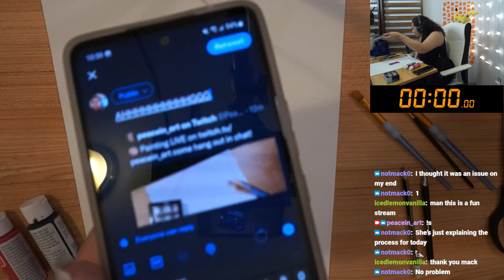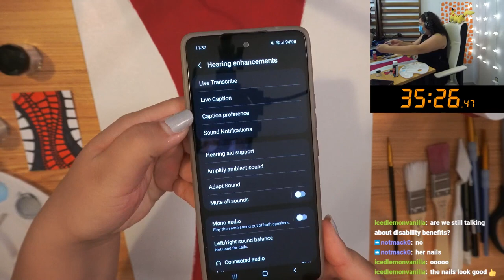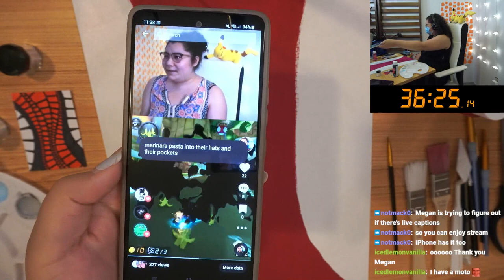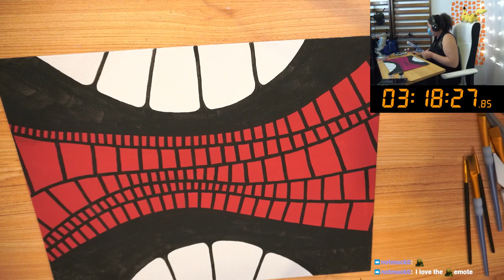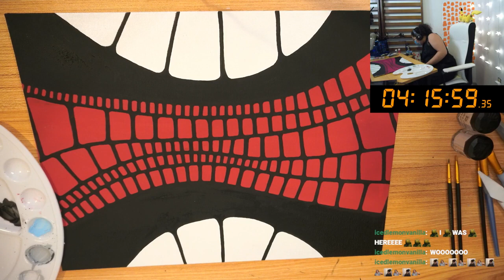10/21/22 🤪 FEELIN WEIRD, FELLING WACKY 🎨 Painting #5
Time Stamps
00:00:00 Starting Soon
00:05:00 Intro
00:09:00 Timer Start! Painting Time!
04:24:00 The Final Minutes!
04:26:40 Timer Stop! Final Reveal!